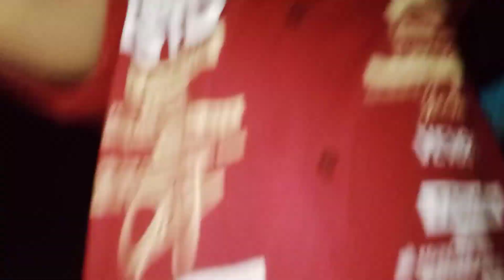फुलो की होली || व्यास जी ‌‌‌‌‌की विदाई || Mj vlogs kero bazar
About video:
केड़ो बाज़ार मे भागवत कथा की झांकी || कृष्णाजन्माष्टमी || महादेव की भुतो की टोली || MJ VLOGS 💥
|| MJ VLOGS || KERO BAZAR

                 Hello ji, pehchana?Agar roj video dekhte honge to pehchan lia honge warna mai bta du, mai Mrityunjay hu.I am B.A.student and content video creater. I am from a small village of jharkhand.

              Love you...❤️❤️